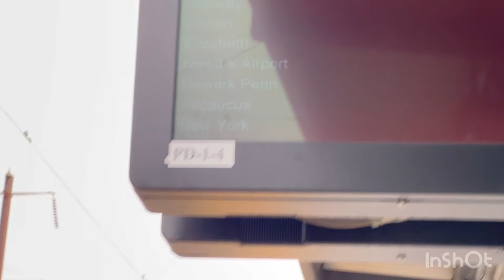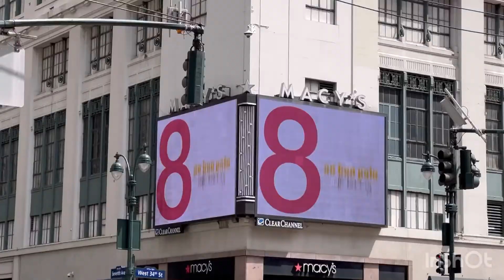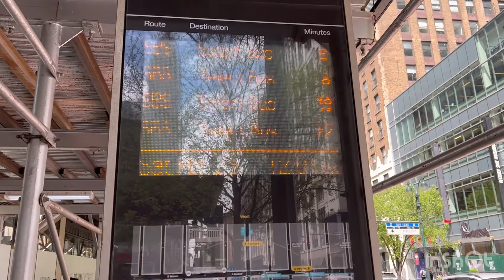New York City tour by Nj transit…. Part-1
Created by InShot
Thanks to all my friends for watching the video.
do comment also